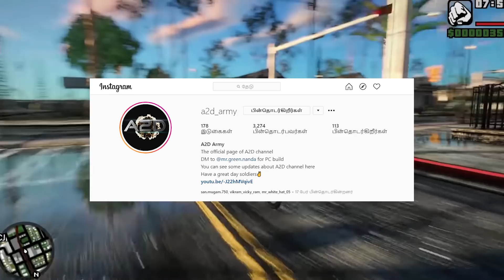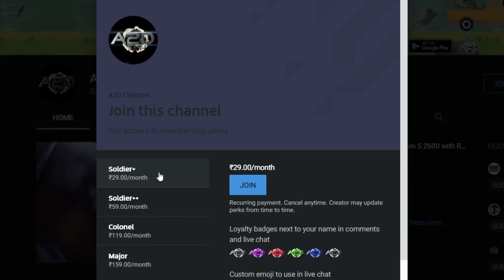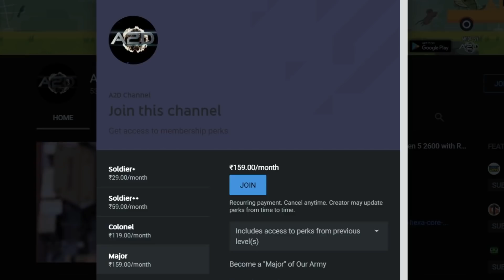GTA San Andreas-ன் குறியீடுகள் அமானுஷ்யங்கள் | GTA San Andreas easter eggs & secrets | A2D Channel